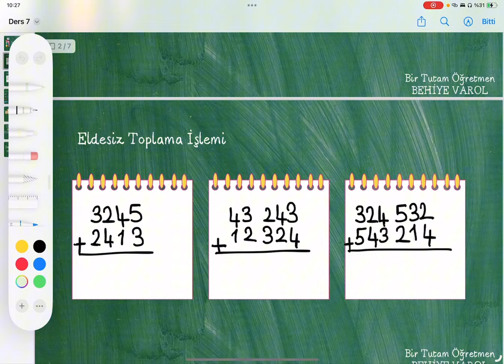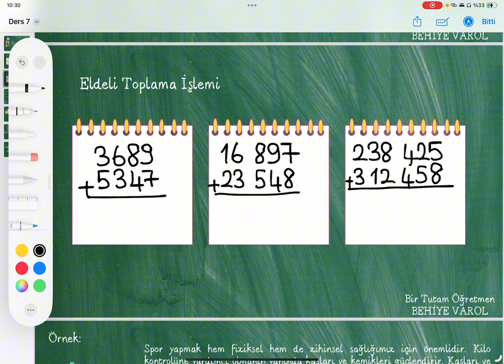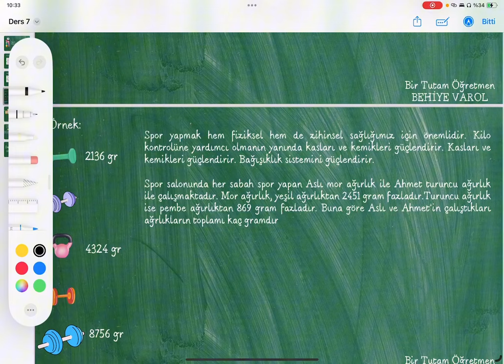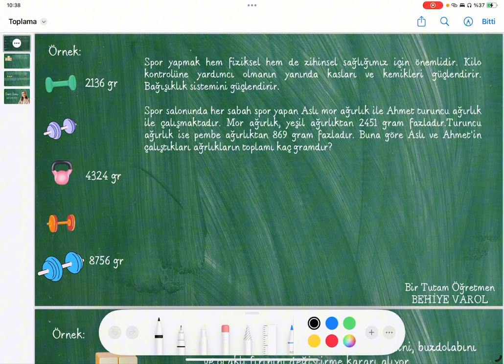4. Sınıf Matematik - Toplama İşlemi ve Problemler